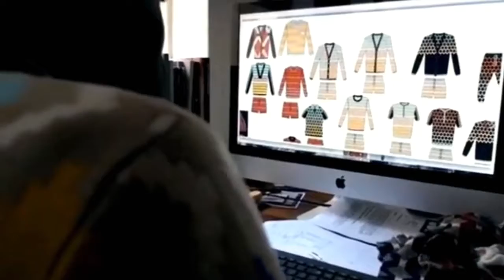Wezart's Tribute to Designer Laduma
Laduma Ngxokolo, is the definition of a professional. He has not only made his mark in South Africa as a leading designer, but he has also changed the international view of high end South African Design. Laduma has proven the age old philosophy that if you want to beat your competition, you must stop trying to beat your competition. His brand Maxhosa by Laduma has combined African design with modern clothes and in the process, produced something timeless and classic. Wezart salutes Laduma Ngxokolo for his hard work and dedication to his craft.

(voice from the audiobook of "The War of Art" by Steven Pressfield).